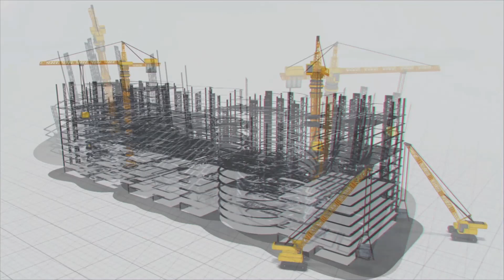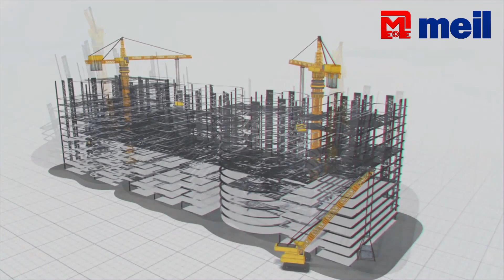Polavaram spillway works are close to completion | MEIL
The MEIL started working on the Polavaram project in November 2019. It has reached all the milestones in time and is set to complete the Spillway works very soon. Andhra Pradesh Chief Minister Mr. Y.S Jagan Mohan Reddy and Central Minister of Jal Shakti Mr. Gajendra Singh Shekhawat visited the project on March 4, 2022, to mark its remarkable progress.

The main aim of the Polavaram project is to stop the Godavari flood from merging with the sea and make the state prosperous. MEIL is executing the works as per the engineering manual and according to the plan. The works are going on at a brisk pace according to the action plan. The state government is able to get the long-pending approvals for designs from the Central Water Commission (CWC).